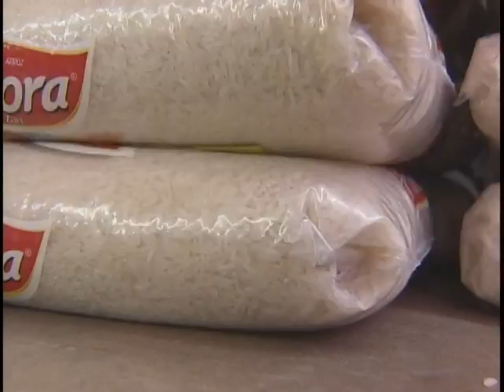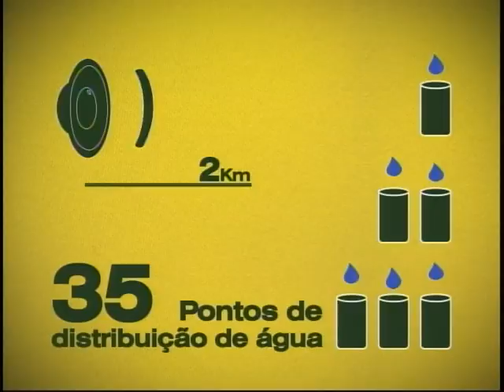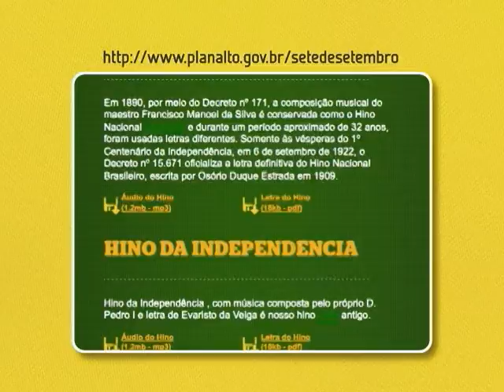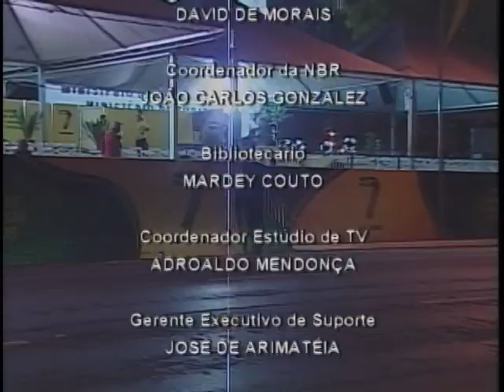Jornal NBR NOTÍCIAS na Íntegra - 06 de setembro de 2011